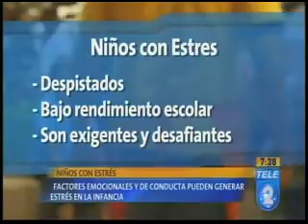Niños con estrés